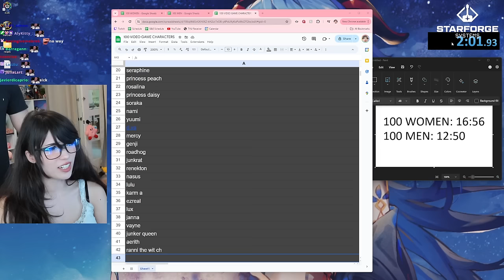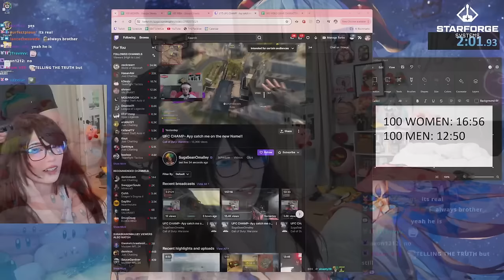Mizkif Surprises Emiru With Good News